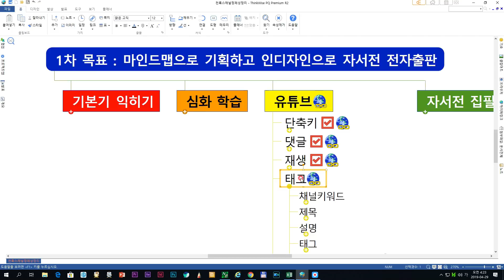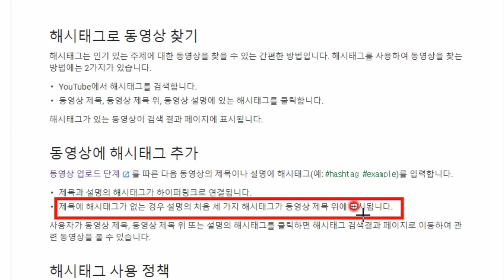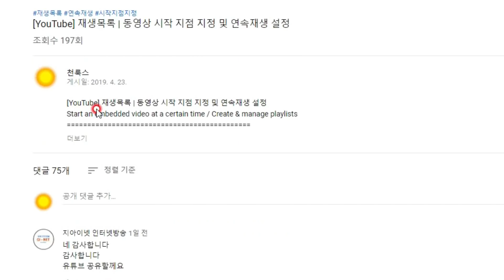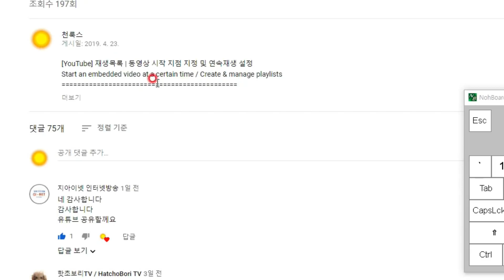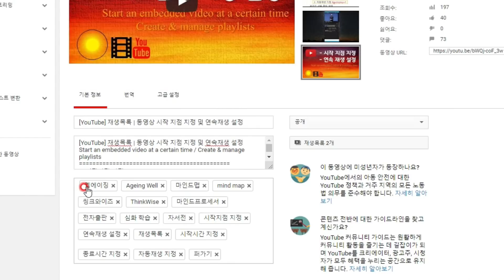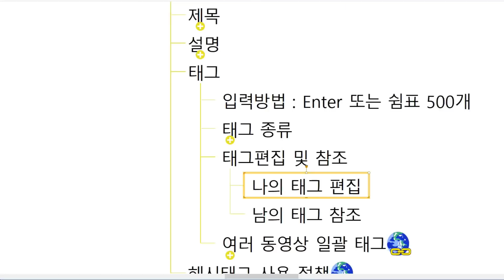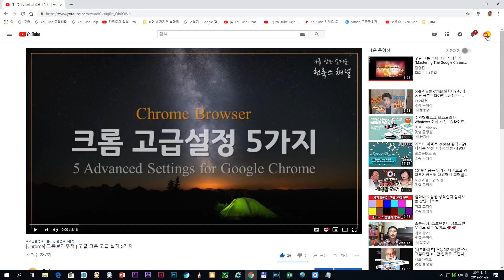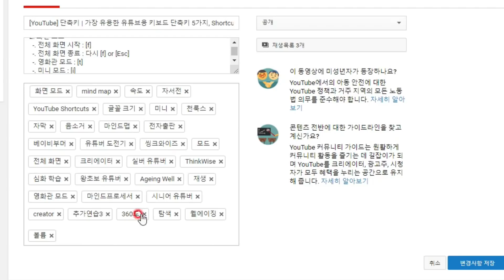[YouTube] 태그 | 유튜브 태그 이야기 : 태그 설정, 태그 방법, 태그 종류, 해시태그, 태그 편집과 참조, 채널 키워드, 메타데이터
[YouTube] 테그 | 유튜브 태그 이야기 (Tags)
태그 설정, 태그 방법, 태그 종류, 해시태그 사용정책, 태그 편집과 참조, 채널 키워드, 메타데이터
1. 채널 키워드 00:31
2. 제목 키워드 및 해시태그 01:13
  -. Make searchable titles.
  -. Create attractive titles.
3. 설명 입력란 03:15
4. 태그 입력란 03:48
  -. 태그 종류
     1) Specific Tag
     2) Compound Tag
     3) Generic Tag
     4) Missoelled Tags
  -. 태그 편집 및 참조 04:24
  -. 여러 동영상에 태그 일괄 수정 06:46
5. 해시태그 사용 정책 01:20